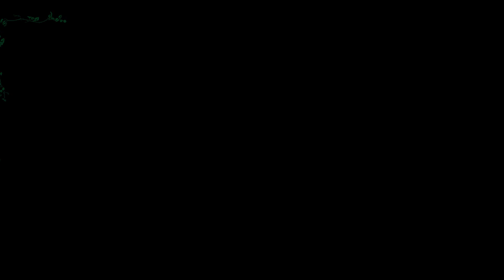HORLENE HANLAN - Win'rush Nurse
This text explores the journey of a young woman from Jamaica to London as a member of the Windrush Generation.  It shows her commitment to a dream and ends with the story of abuse - elder abuse.  The piece's purpose is to raise awareness around elder abuse, detailing the ten things we should look out for when an elder is being abused.

Beginning screen photo of Win'rush Nurse - Mrs Vona Irene Hanlan (Fourth from left in third row) and her batch-mates graduating class Hackney Hospital, London, England.

The moral right of the author Horlen Hanlan has been asserted.
All characters, situations and events in this publication, other than those clearly in the public domain, are fictitious and any resemblance to real persons, living or dead is purely coincidental.
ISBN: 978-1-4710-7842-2